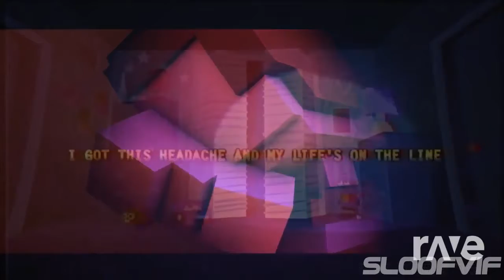(Mashup) K-391 & Alan Walker - Ignite (8D Audio) (Ft. J & S & I Got No Time Instrumental - TLT & CG5